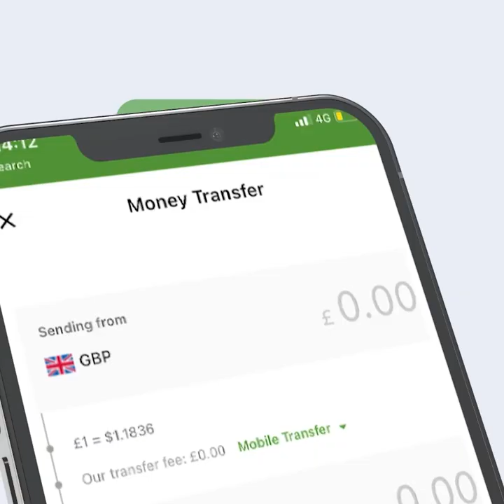Waa kuwee 3 da Urur ee Burco ugu Taageerada Badani? Raga beri dhani doona maxaad ka ogtahay